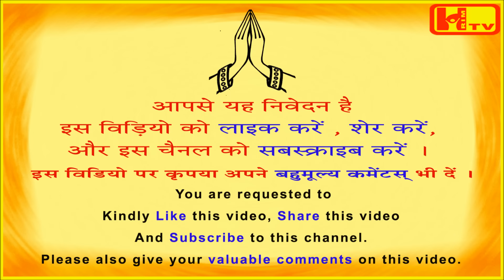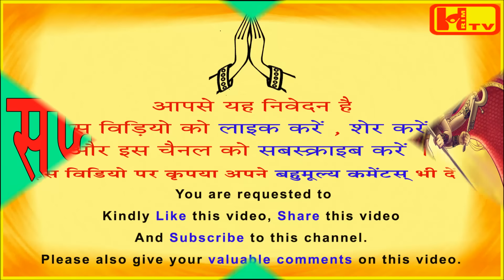दुर्गा सप्तशती CH17 सप्तम् अध्याय (सातवाँ अध्याय) हिंदी में Durga Saptashati Chapter 7 in Hindi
इस विडियो में दुर्गा सप्तशती में वर्णित सप्तम् अध्याय (सातवाँ अध्याय)  हिंदी में बताया गया है ।
This video contains Chapter 7 in Hindi which is mentioned in Durga  Saptashati
दिनेश सहगल गुरुजी
शक्ति योगी
Dinesh Sehgal Guruji
Shakti Yogi
Om Namo Jai Durgayai
Hrim International Trust